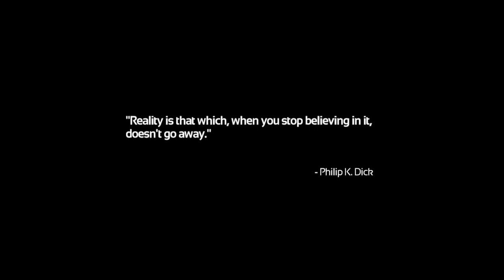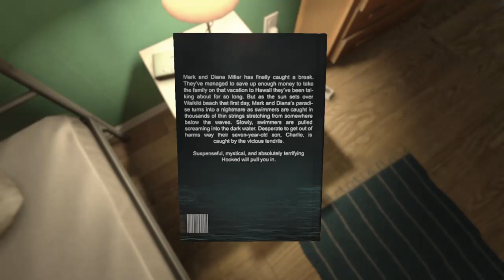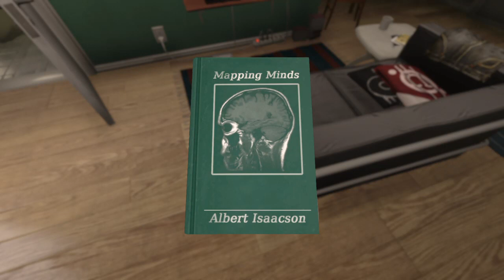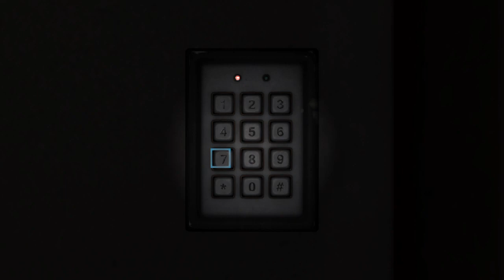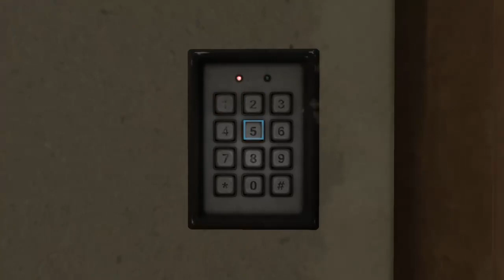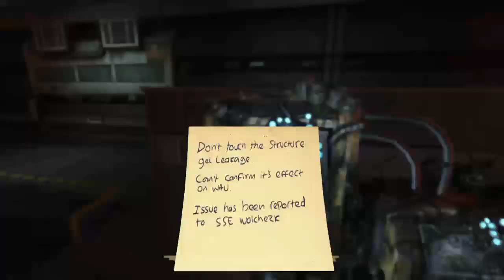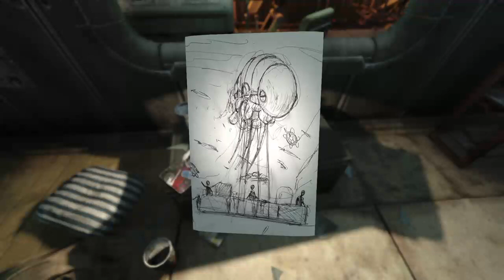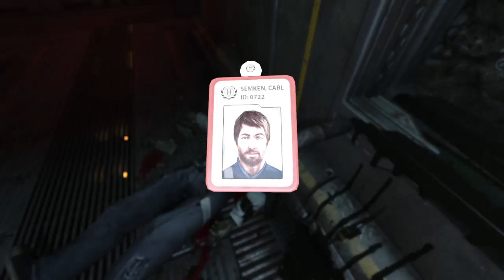SOMA Part 1 - This game gives me the CREEPS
Hey everyone! It’s your gamer girl, Everyonesgirl. Welcome to my inner sanctum. Here you can be yourself and just have fun. I wanna hear from you! Your opinion matters. Any tips / gaming suggestions are welcomed. Catch ya in the streams ;)

(Live streams, lets plays, co-ops, sometimes commentaries)